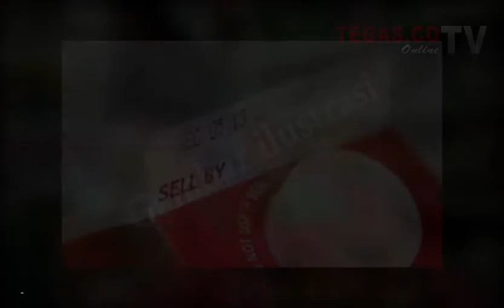onlinetv tegas.co Kasatreskrim Buton Temukan Produk Kedaluwarsa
Tim gabungan operasi terpadu melakukan inspeksi ke pasar-pasar yang ada di Buton. Hasilnya, banyak ditemukan produk tak layak jual. Tim yang dipimpin Kepala Satuan Reserse Kriminal (Kasatreskrim) Polres Buton, Iptu Hasanuddin tersebut menemukan produk susu kaleng kedaluwarsa yang masih dijual di pasaran.